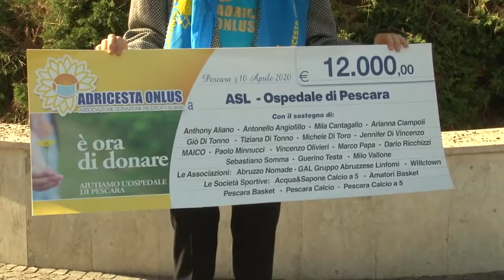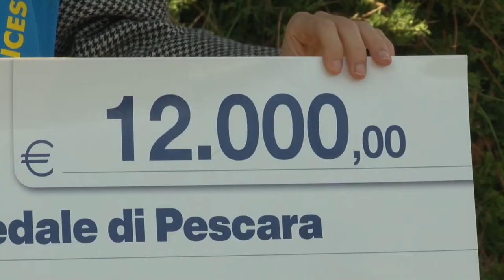Il Covid non ferma la solidarietà dell'Adricesta Onlus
L'associazione Adricesta torna a mettere in campo azioni di solidarietà, volte a sostenere la sanità abruzzese e operatori e volontari.